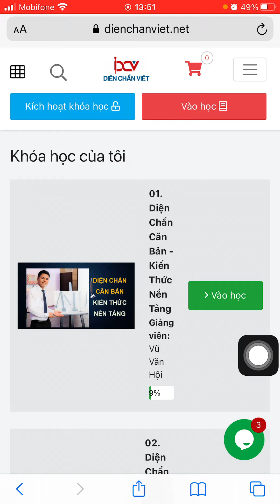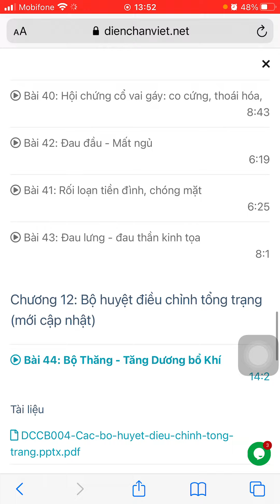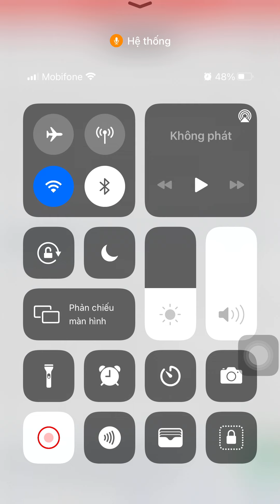Hướng dẫn xác định các bộ huyệt Diện Chẩn Bùi Quốc Châu cơ bản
Video hướng dẫn xác định các bộ huyệt cơ bản
♥️♥️Anh chị thân mến! ♥️♥️
💪 Trong tình huống gặp người cao huyết áp hay huyết áp thấp anh chị sẽ làm cách nào?
Có rất nhiều cách trong đó Diện Chẩn vừa đơn giản, an toàn mà có thể tự làm được. Các bộ huyệt Diện Chẩn Bùi Quốc Châu đã chứng minh hiệu quả qua quá trình dài và qua nhiều học viên ứng nghiệm. Sau khi tác động đúng và trúng các bộ huyệt lập tức cơn huyết áp sẽ được giải quyết.
🌳Đây cũng là nội dung bài giảng mới cập nhật trong chương thứ 12 khóa Diện Chẩn căn bản Online.
♥️♥️Chương này bao gồm 5 bài học về các xác định và sử dụng bộ huyệt điều chỉnh tổng trạng. Anh chị vào xem nhé;
☑️Bài 44: Bộ Thăng - Tăng Dương bổ Khí
☑️Bài 45: Bộ Giáng - Làm mát, hạ hỏa, ngủ ngon giấc nồng
☑️Bài 46: Bộ điều hòa - Cân bằng Âm Dương
☑️Bài 47: Bộ Bổ Trung (Bổ Tỳ) - Tăng lực, trợ tiêu hóa
☑️Bài 48: Bộ Bổ Âm Huyết - Làm mát, bồi bổ thể trạng
🕟Các video trên cũng được mở free cho tất cả các anh chị nhận được thư này học được, Thời hạn trong 7 ngày tới (hết ngày 17/06/21).
🌎Ngoài ra khóa Diện Chẩn nâng cao mới được quay dựng xong, ưu đãi 40% học phí trong mùa Covid cho 100 học viên đầu tiên. Anh chị nhanh tay đăng ký nhé.
Chúc các anh chị thành công!